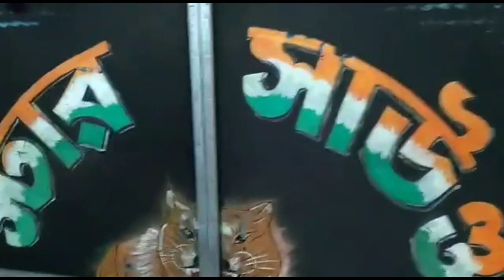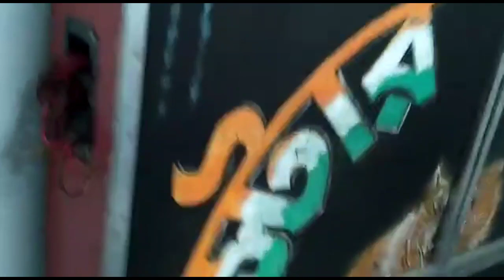স্টার সাউন্ড নতুন 30 সেট রেডি হল কংসারীপুর //Star Sound